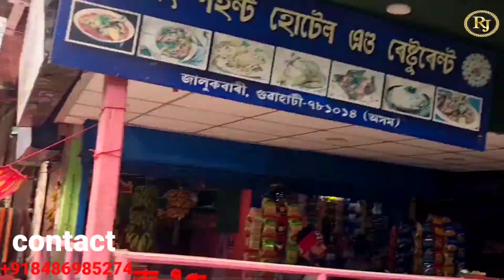second hand mobile jalukbari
second hand mobile market Guwahati||GUWAHATI second hand mobile digital hub jalukbari

Digital hub jalukbari Guwahati
ner by Taj hotel
Available in All model
Box packing with charger condition good
wholesale price n retail price

Keep supporting 💯

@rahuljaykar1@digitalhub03